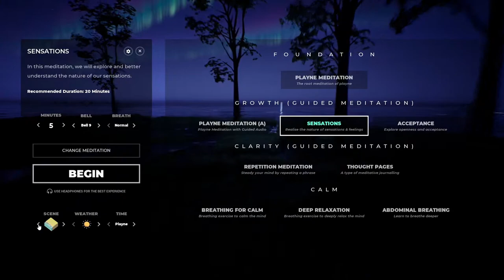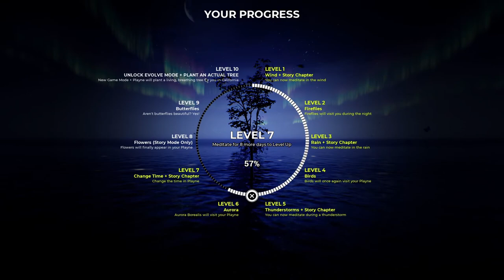Ep05 - Time Forgotten | Let's Meditate with Playne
Let's revisit Playne after all this time and see what's new.

Let's explore the final chapter of the story :D

Credits